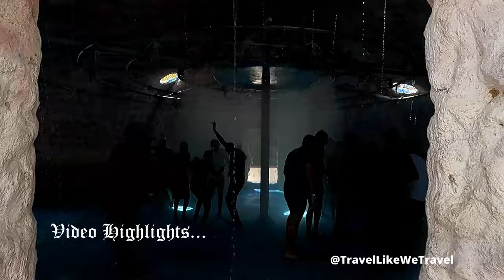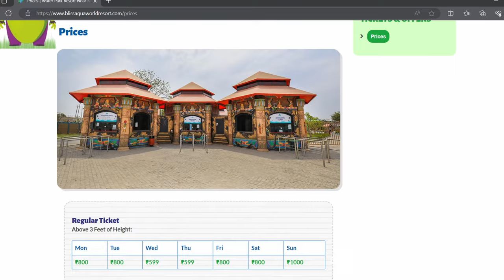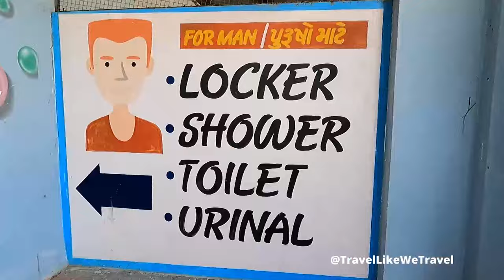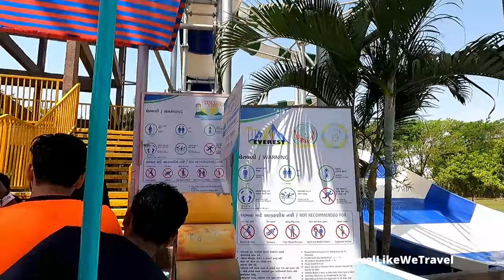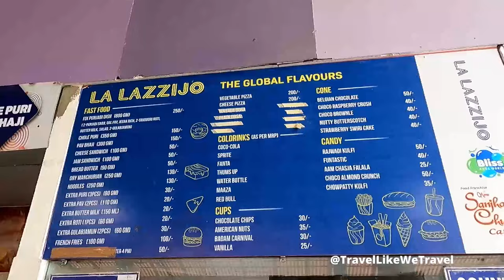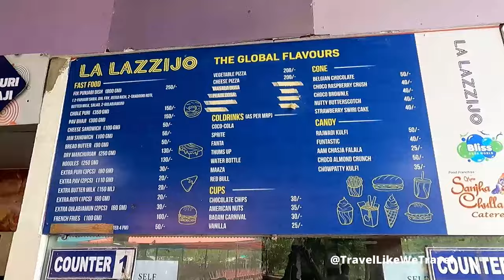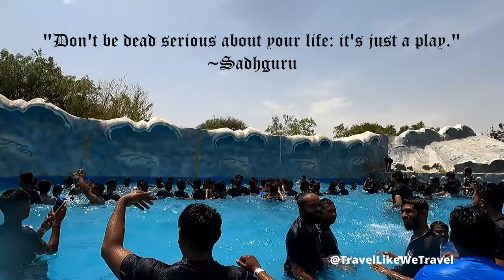Bliss Water Park | Bliss Aqua World Resort | Vlog | Tickets | Price | Rides